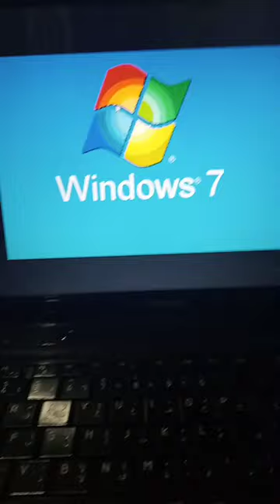Windows 7 drawn ms paint